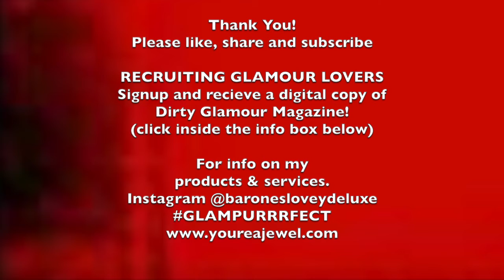HELLO CHANNEL INTRO | GLAMOUR | VINTAGE PINUP | PHOTOGRAPHY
I am Baronés Lovey De Luxe the glamour photographer.  Welcome to my Glamour Circus! I am just a girl looking for sparkle and I have a passion for finding the sparkle in others and showing them too.

Join me Tuesday and Thursday 9:00PST for new videos on vintage inspired hair makeup and more.

DIRTY GLAMOUR MAGAZINE Complimentary for signing up to my mailing list THE RED LIP CONSPIRACY!